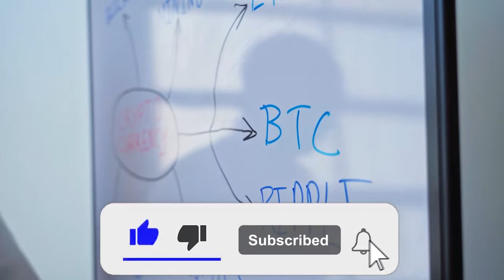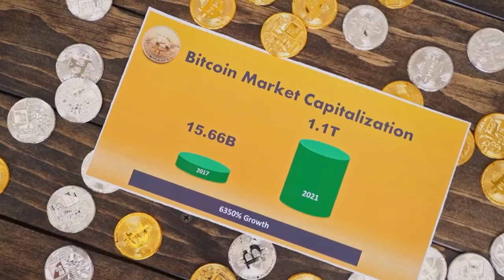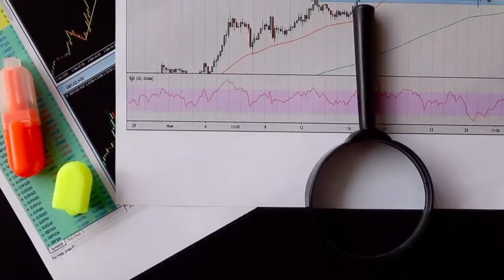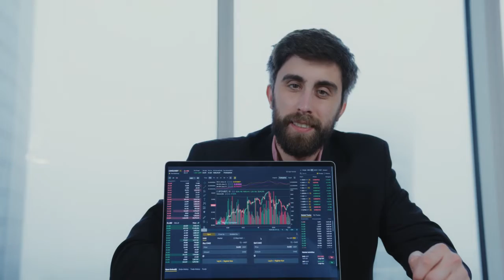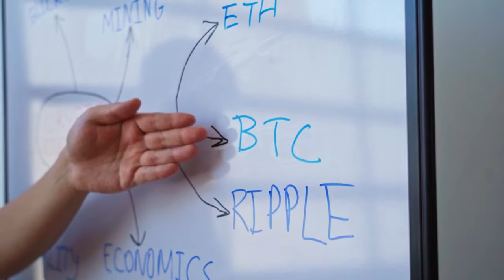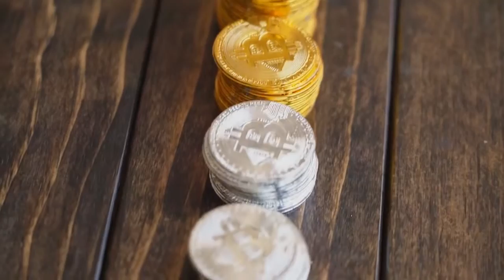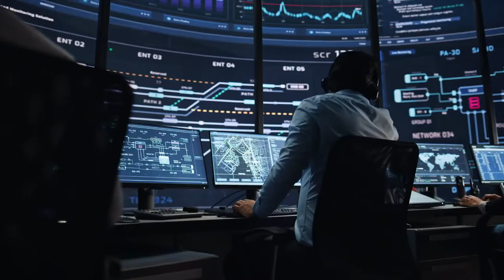Elon Musk Partnership With Harmony And Price Will skyrocket Soon!!